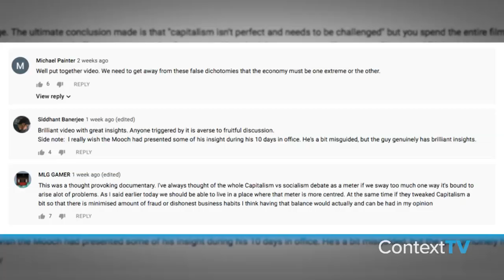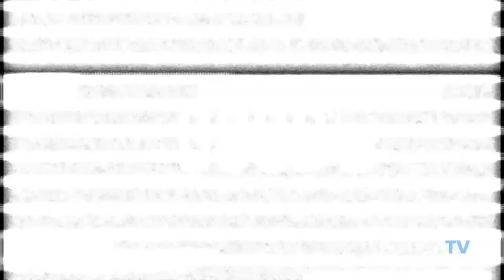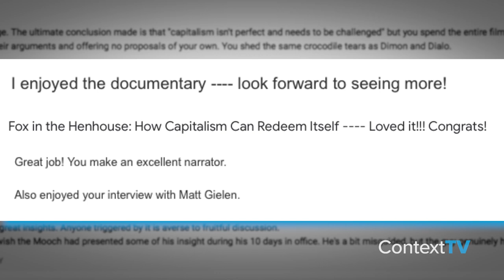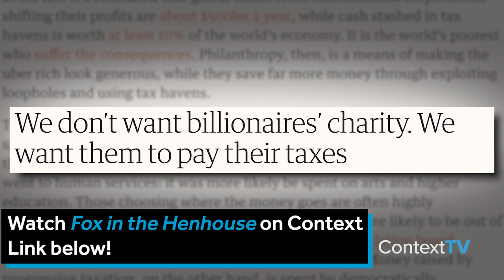Fox in the Henhouse Feedback & Next Documentary?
In this episode of Context is King, Ashkan Karbasfrooshan discusses the initial reaction from our first documentary, Fox in the Henhouse, which explores the rising discontent towards capitalism in the U.S and how entrepreneurship might just be the solution. Watch for more!